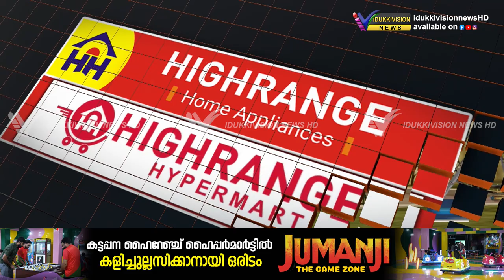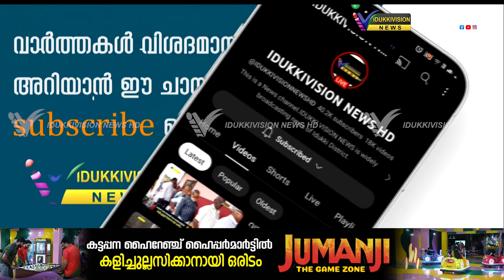മലയോര ഹൈവേ നിര്‍മാണം;വീടിന്റെ സംരക്ഷണഭിത്തി തകര്‍ന്നു